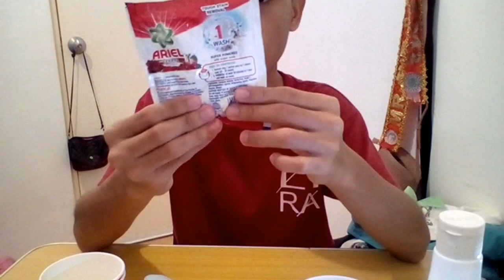DIY SLIME!(using ARIEL POWDER!?) Under 25 pesos only!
very easy diy slime!